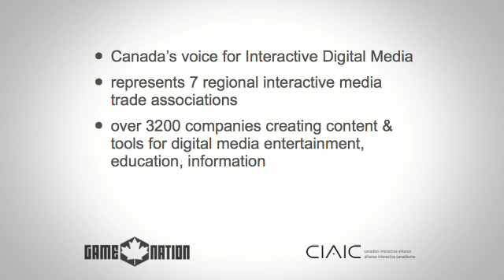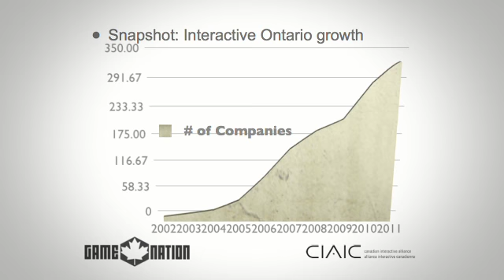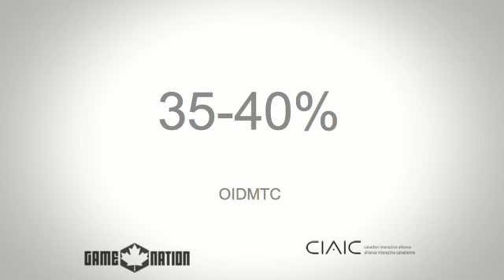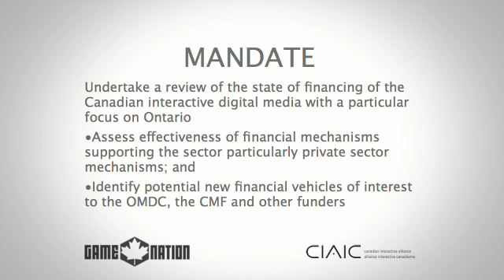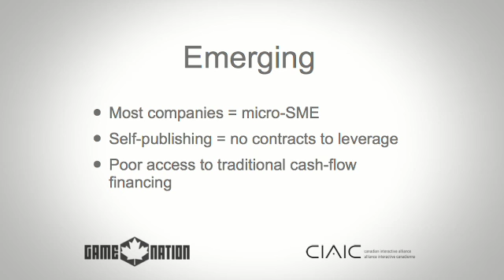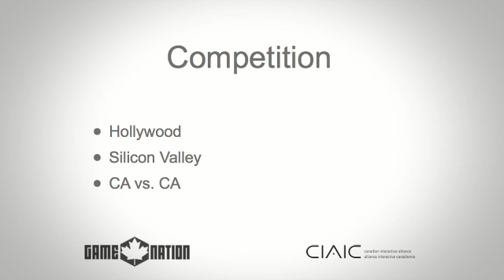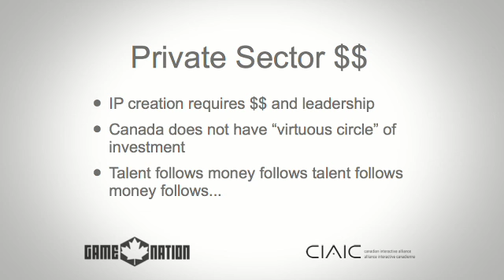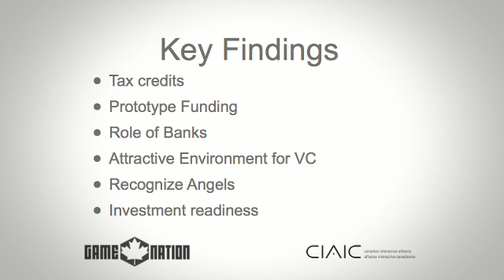Research Showcase - Ian Kelso